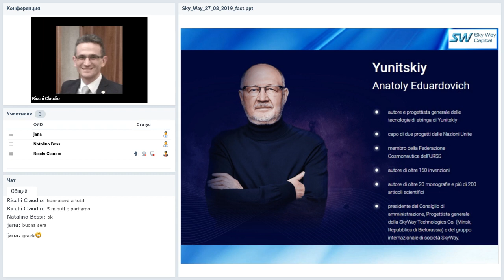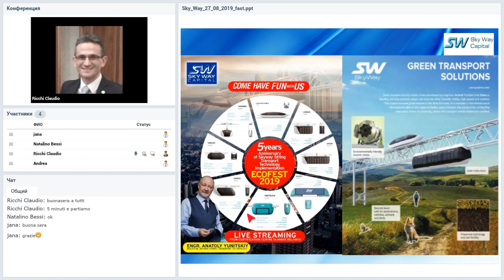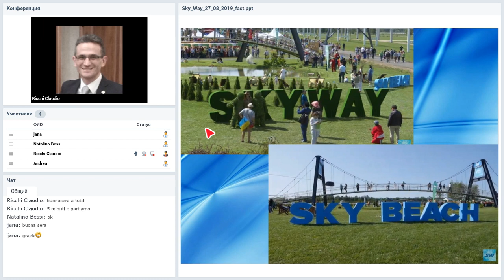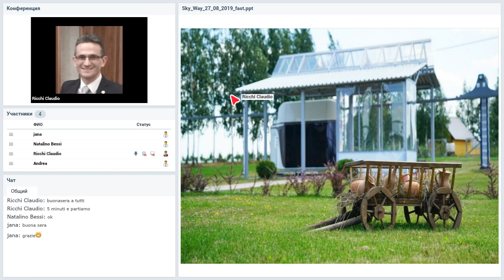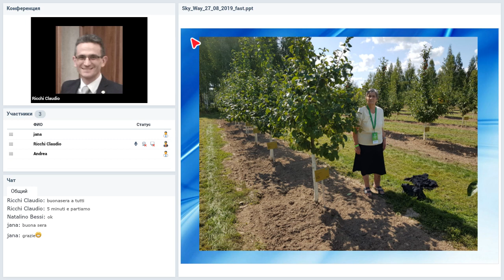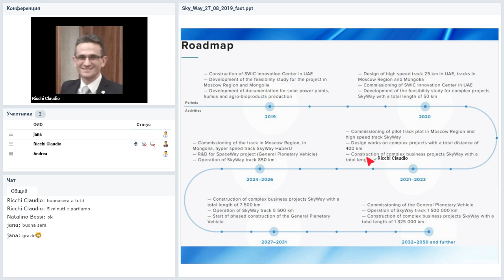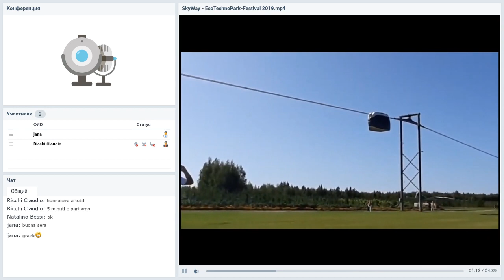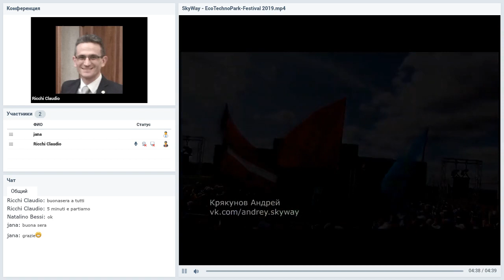Вебинар от 27.08.2019. SkyWay Presentazione. Italia.